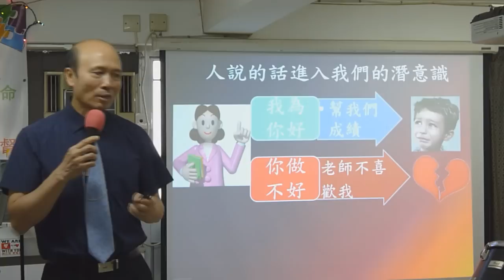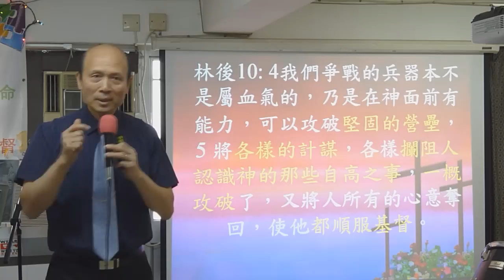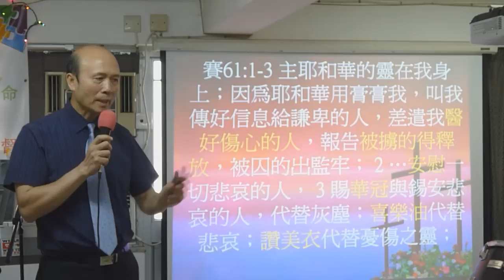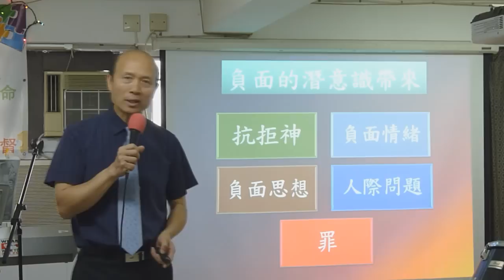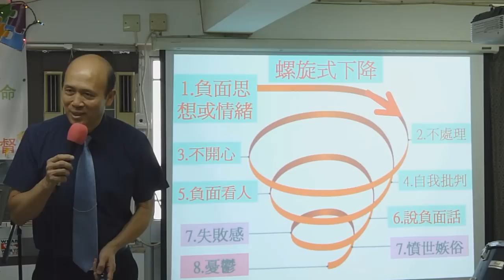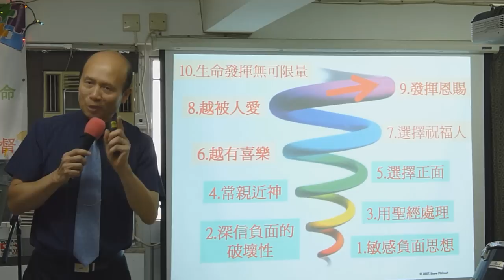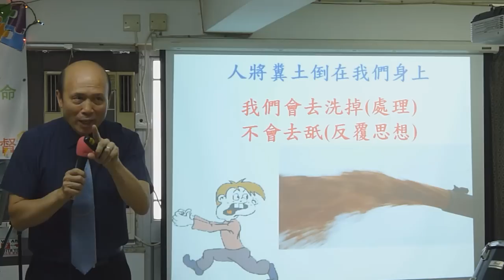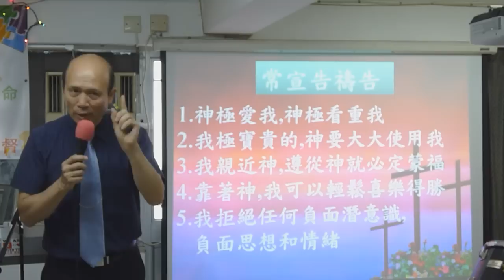回應聖靈處理潛意識-葉牧師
我們從小受的傷害可以令我們有負面的潛意識,令我們易發惡夢,易為自己辯駁,難以相信神的愛,缺乏自信心,我們如何處理負面潛意識的影響:(1)敏感聖靈提醒我們負面的潛意識,(2)深信負面的潛意識是有破壞性的.(3)用聖經處理.(4)親近神而得力.(5)奉主名選擇神正面的意念,取代負面的意念和罪。當我們多讚美神,多信靠和宣告神的愛,神的愛和神的正面思想就會慢慢取代我們負面的潛意識。
我樂意幫助您或您的教會了解聖靈充滿和經歷聖靈充滿，和受訓練如何帶著聖靈的能力傳福音和建立靈命。